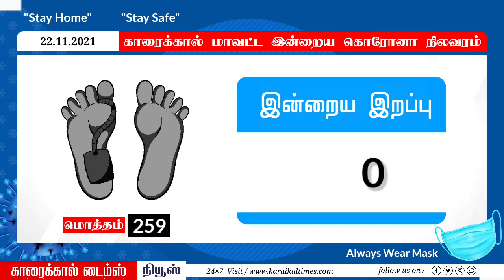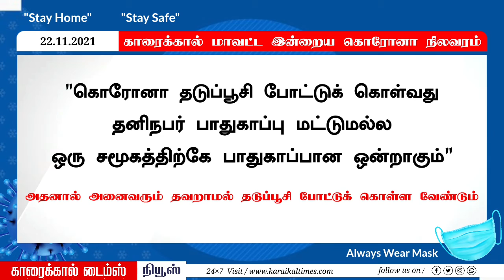காரைக்கால் மாவட்ட இன்றைய கொரோனா நிலவரம் 22.11.2021